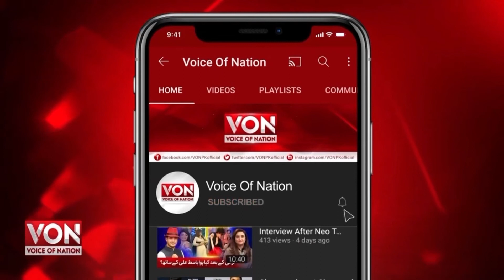Group of Londoners harass information Minister Marriyum Aurangzeb in coffee shop